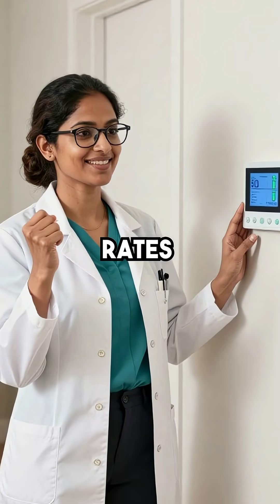The Hidden Thief Inside Your Heat Pump Oil Stealing Efficiency at Atomic Speed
Inside every heat pump, refrigerant carries a small amount of oil. Over time, a thin film of that oil sticks to the internal coil surfaces. You can’t see it from the outside, but it quietly blocks heat transfer at the atomic level. The result: longer run times, weaker heating, higher bills, and a system that “feels” older than it really is.

Techs spot the symptoms every day—dropping supply temps, rising amp draw, struggling defrost cycles—but homeowners rarely hear the real cause. This video breaks down how that microscopic oil layer steals efficiency and why performance slowly fades even without a mechanical failure.

The good news: there is a real fix that HVAC companies can apply on the same call. When the coil is restored, heat transfer improves immediately, and homeowners feel the difference fast.

If you own a heat pump or run an HVAC company, understanding this hidden issue can save real money and prevent premature system wear.